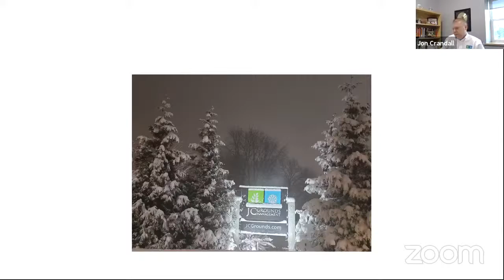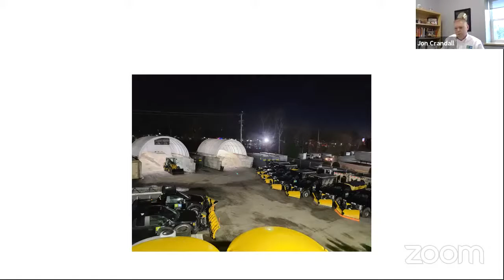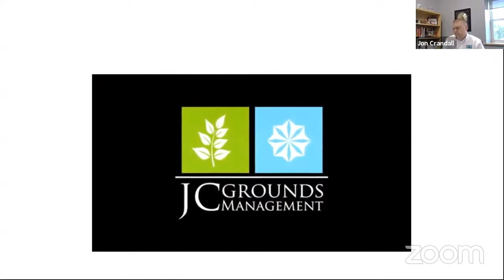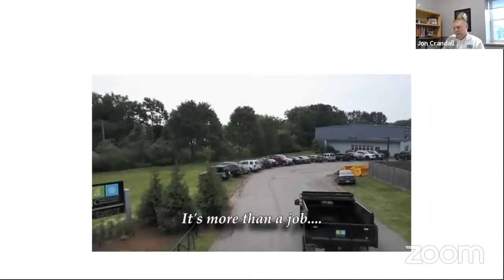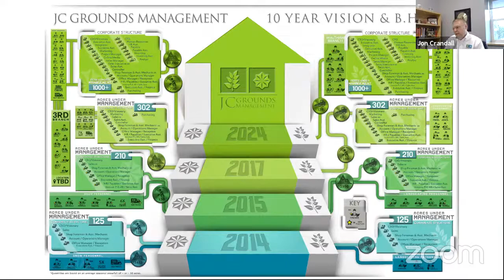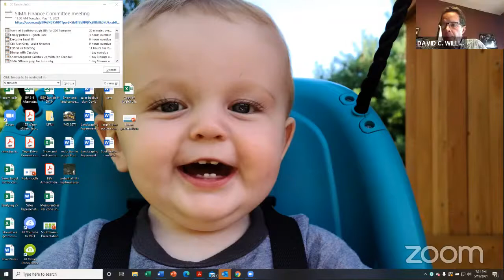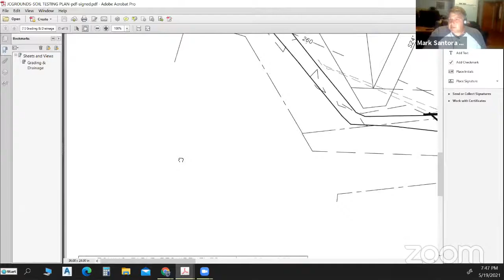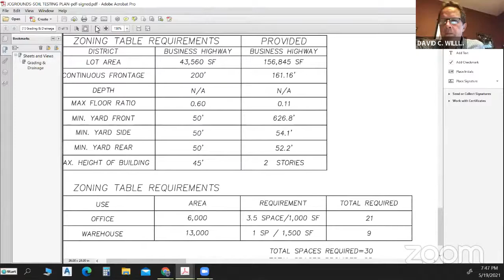Southborough Zoning Board of Appeals Meeting May 19, 2021